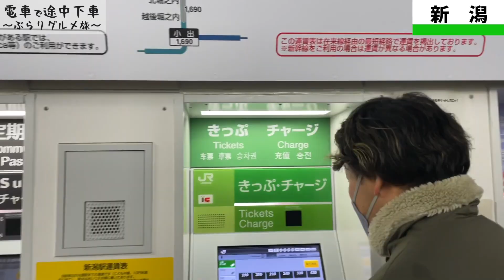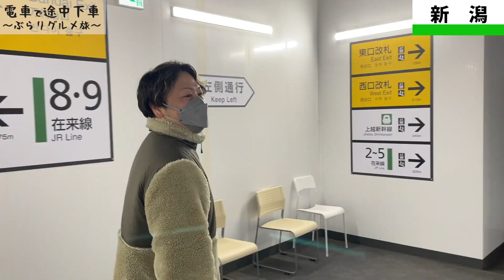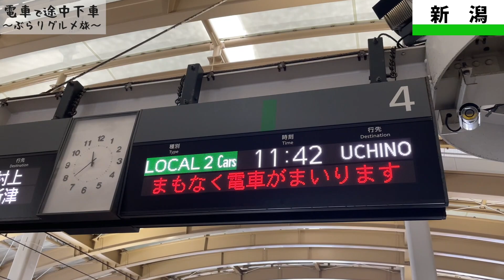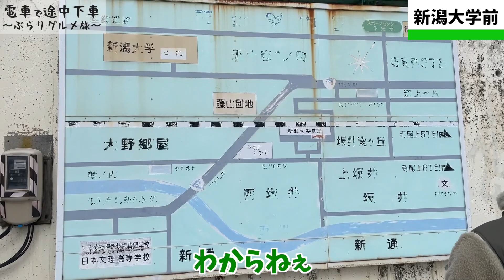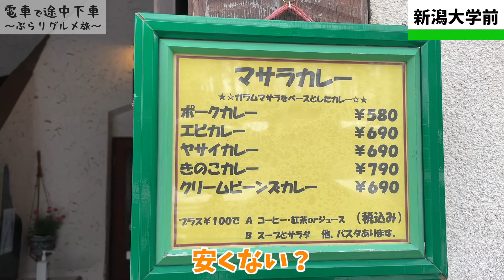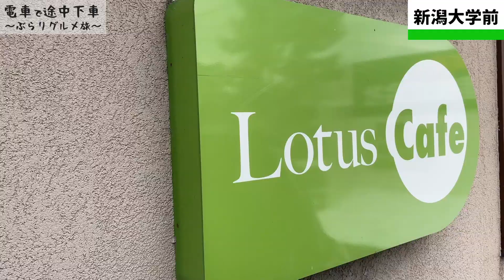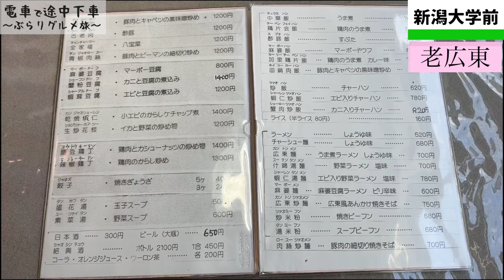電車で【ぶらりグルメ旅】おしゃれカフェと絶品街中華 越後線編 新潟大学前駅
Lotus Cafe　(ろーたすかふぇ)

グッズ販売【オリジナルTシャツ】の購入はコチラ